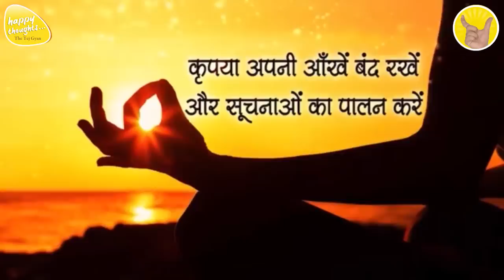GoOD MORNING PRAYER 17th June 2023 - 6.15 am PRAYER TO ELEVATE CONSCIOUSNESS SIRSHREE